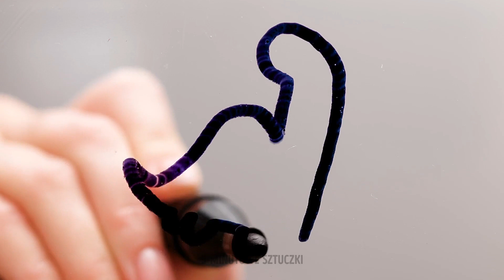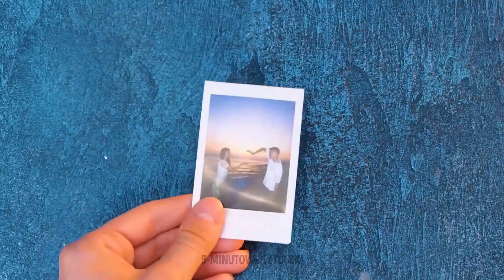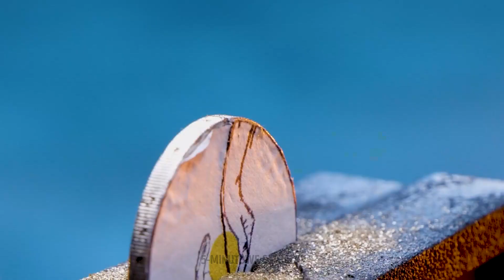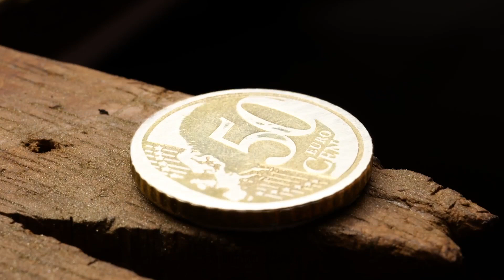UROCZA BIŻUTERIA, KTÓRĄ ZROBISZ WŁASNORĘCZNIE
Cześć, piękności!
Dziś pokażemy Wam wspaniałe pomysły na biżuterię, dzięki którym zaoszczędzicie pieniądze. Weźcie dwa stare guziki, posmarujcie klejem na gorąco z brokatem i oto piękne i urocze kolczyki, które świetnie dopełnią Waszą stylizację. Weźcie plasterek kiwi, posmarujcie żelem światłoutwardzalnym i wysuszcie pod lampą ultrafioletową. Niezwykłe kolczyki gotowe! Możecie wziąć do tego różne owoce. Wykorzystajcie swoją wyobraźnię, a stworzycie najpiękniejszą biżuterię. Do innego świetnego projektu wystarczy mieć koralik, zapalniczkę i sprężynę. Zostańcie z nami, a dowiecie się, jak wykorzystać makaron, żeby zrobić dodatki.

Znaczniki czasu:

01:38 Pierścionek
03:13 Kolczyki dla miłośnika makaronu
04:23 Urocza spinka do włosów
04:34 Niesamowite naszyjniki